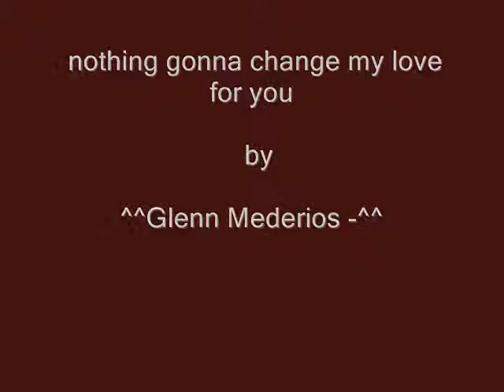nothing gonna change my love for you by bebzie ft cj.wmv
my only dream girl is you